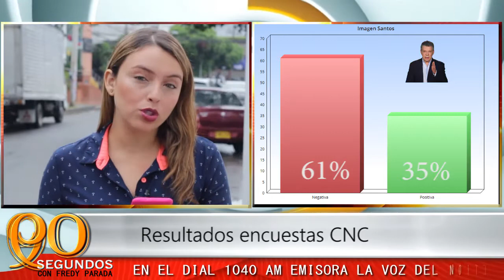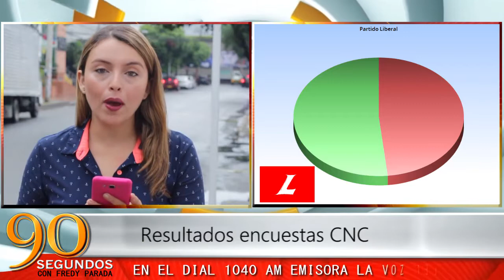División evidente en el Concejo de Cúcuta - Fredy Parada - 90 segundos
90 SEGUNDOS CON FREDY PARADA
TEMAS:
1. División evidente en el Concejo de Cúcuta
2.  Resultados encuestas CNC
3. Resultados de la reunión del gobernador con el presidente
4. Dinero destinado a Ciencia y Tecnología fue despilfarrados
5. Ciro Rodríguez considera a Edgar Díaz una buena fórmula política